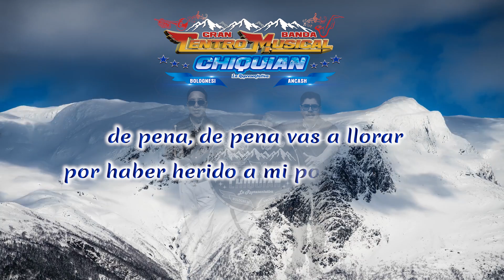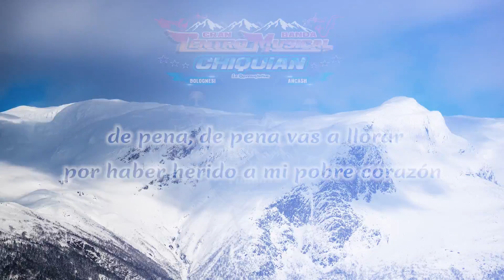Gran Banda Centro Musical Chiquián - DE PENA VAS A LLORAR (Primcia 2021) Tania Producciones✓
De Pena vas a Llorar - Banda Centro Musical Chiquián. Primicia 2021, La mejor Banda de la provincia de Bolognesi, Ancash Huayno Bailable
Contratos de La Banda :  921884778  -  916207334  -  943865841
Productora : Tania Producciones
Edición: Tania Margot
Camarografo: Herison Jhony - Hermes
☆ Distribucion y Venta: Jr. Mesa Redonda 998 Stand 111 Galeria: La Carreta.
☆ Oficina: Av. Emancipación 166 Stand 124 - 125 / ✆ Contactos: 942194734 / 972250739
Hasta pronto.